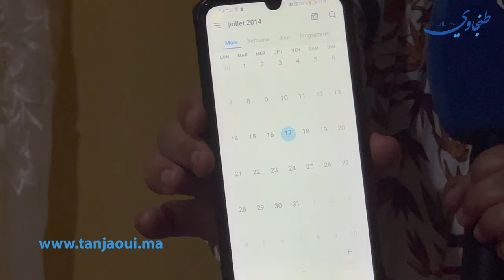معجزة طفل من طنجة...عبقري في الرياضيات ويحفظ تواريخ الماضي والمستقبل البعيد